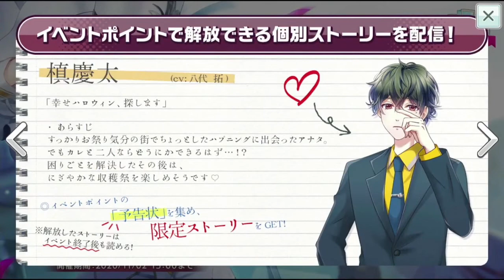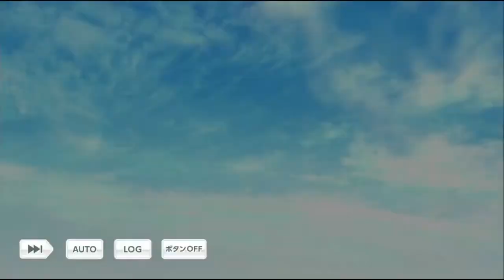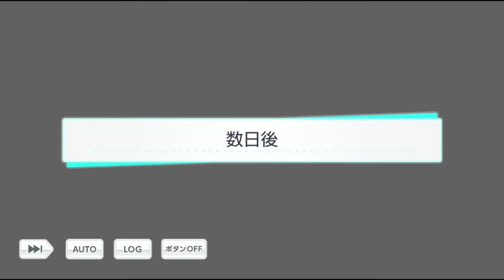【乙女ゲーム実況】もしも怪盗キッドが乙女ゲームに登場したらこんな感じなのでしょうか？【スタンドマイヒーローズ -スタマイ- 】[Caution! 月夜の予告状] 前編